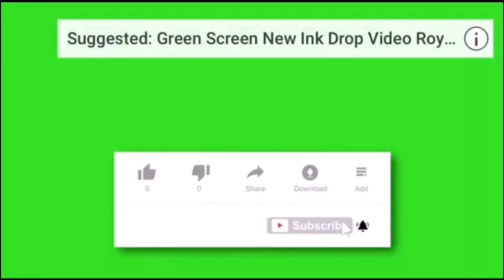Reasons Why Relationship Fail Pt 1- Carpool || Razablade Tv, Unique1 Lilly, Meusik_sickmusic